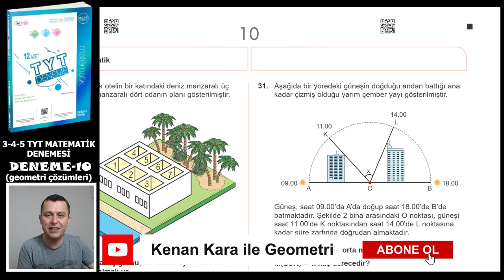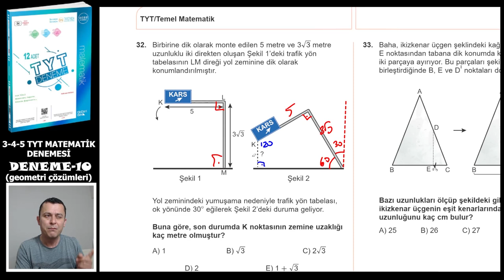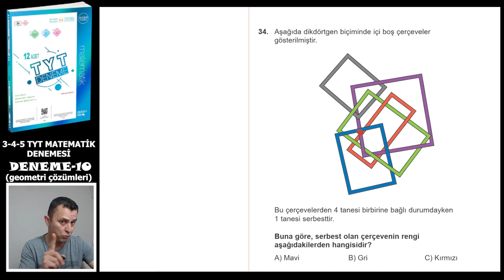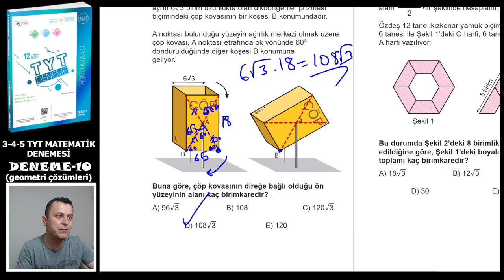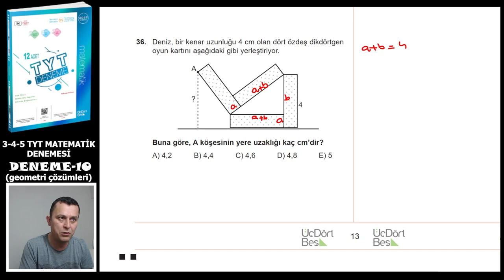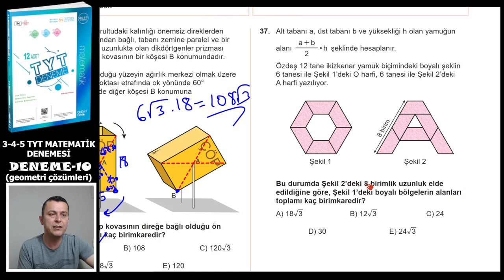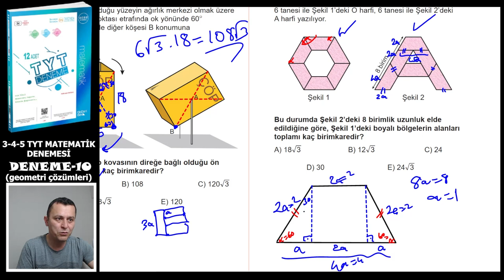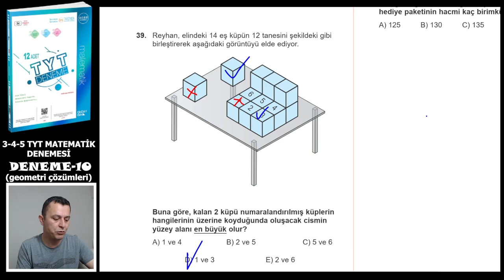DENEME 10 | TYT Matematik Denemeleri | ÜçDörtBeş Yayınları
Üç Dört Beş yayınlarının hazırladığı 12 adet TYT MATEMATİK DENEME sindeki Deneme 10'un çözümü